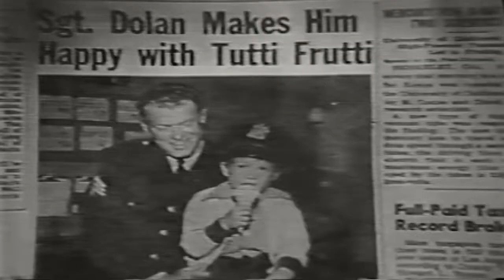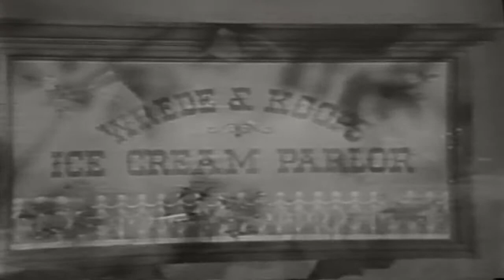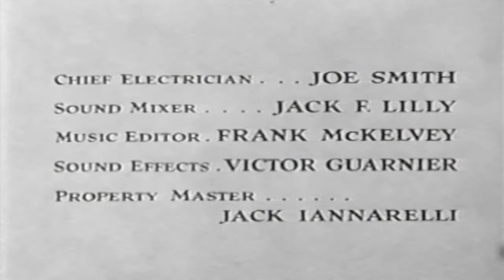The Adventures of Ozzie and Harriet Tutti fruitti ice cream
This video has been restored and compiles under Public Domain and Derivative Works guidelines by Timeless Television. The Adventures of Ozzie and Harriet is an American sitcom, which aired on ABC from October 3, 1952 through April 23, 1966, and starred the real-life Nelson family. After a long run on radio, the show was brought to television, where it continued its success, initially running simultaneously on radio and TV. The series starred the entertainment duo of Ozzie Nelson and his wife, singer Harriet Nelson, and their sons, David and Ricky. Don DeFore had a recurring role as the Nelsons' neighbour "Thorny".